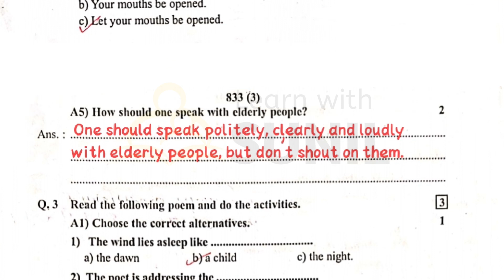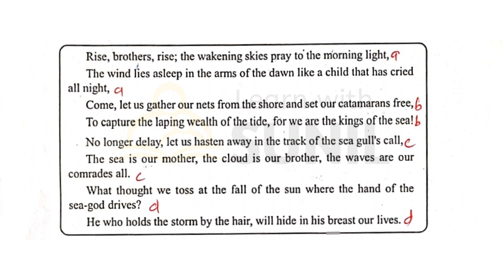English Unit Test -2 Question paper with Answer :9th Std :learnwithsunil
Voice - Aishwarya Shelke